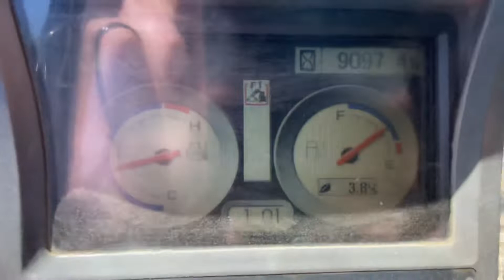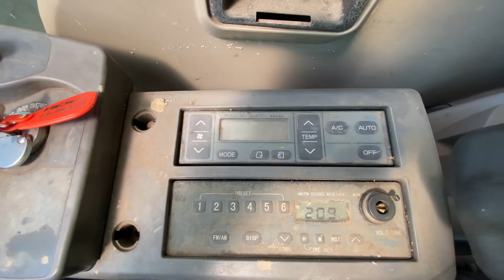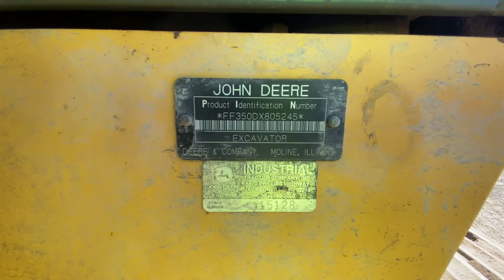John Deere 350D